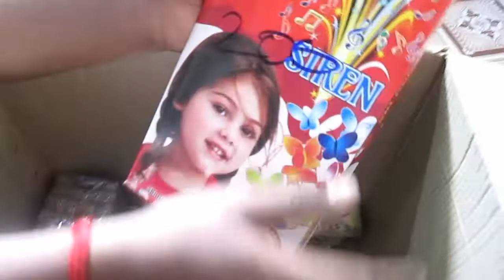தீபாவளி பட்டாசு வகைகள்||Deepawali crackers Unboxing